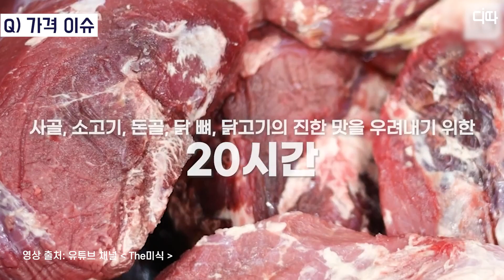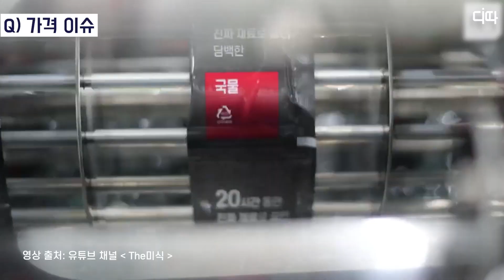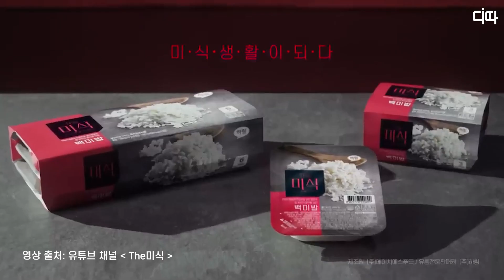[희대의 NOW 구독중] 취향대로 백미, 현미, 귀리… 갓 지은 밥맛 ‘구독’하시라! 허준 하림산업 대표 2편 / 디따